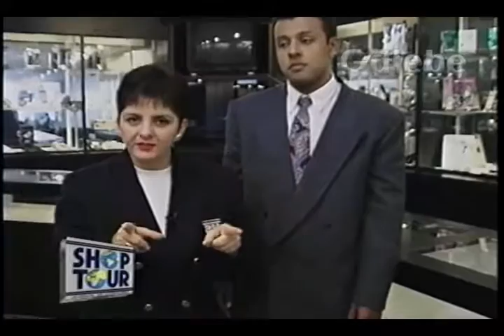AVITEL CRIS GALEBE 05 02 1994 1